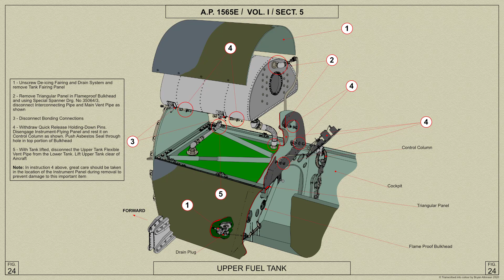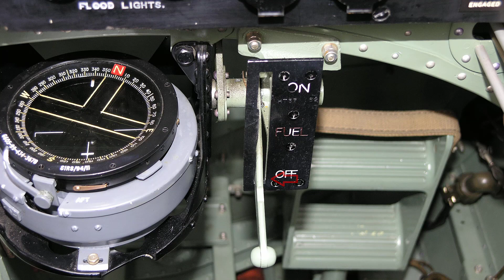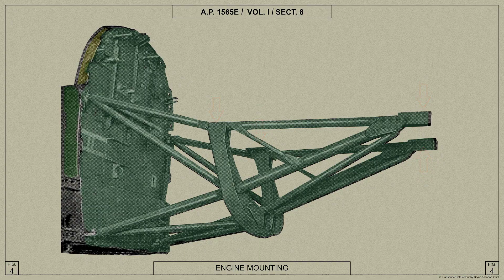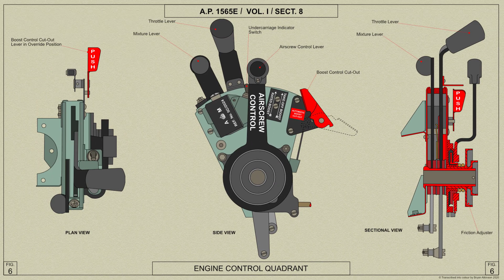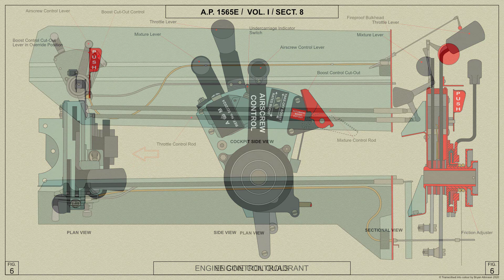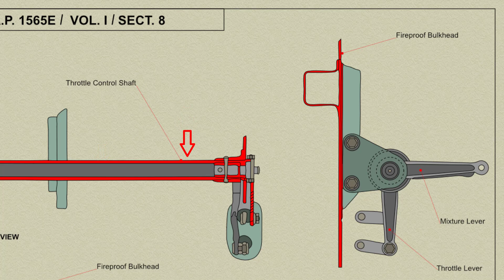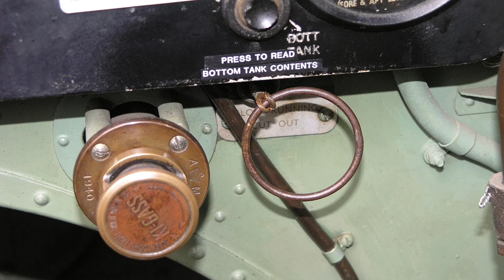Spitfire Mk V – Engine Installation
Here, we are looking at the Spitfire Mk V’s Engine Installation, Control Layshafts and much more. We shall refer to the 1942 Air Ministry Manual for the Spitfire Mk V and show relevant re-worked colour AP diagrams.

Textual extracts from Air Ministry Air Publications are Crown Copyright and transcribed with the kind permission of the National Archives, London. All colour diagrams are based on original Air Ministry Air Publications mono illustrations and transcribed into colour by Bryan Atkinson with the permission of the National Archives, London.

Thanks must also be given to the following superb organisations for their kind support when Bryan Atkinson originally developed The Spitfire Mk V Explored PC CD-ROM back in 2005, all are listed below and are included once again in this series of videos.

Spitfire Mk.Vb, AB910. The Battle of Britain Memorial Flight.
Spitfire Mk.Vb, BL614. Royal Air Force Museum, London.
Spitfire Mk.Vb, BM597. The Historic Aircraft Collection.
Spitfire Mk.Vb, EP120. The Fighter Collection.
Spitfire Mk.Vc, AR501. The Shuttleworth Collection.

The Imperial War Museum, Duxford.
The Rolls-Royce Heritage Trust.
The National Archives, London.

The material contained in this video is intended for historical, reference and entertainment value only, and is not to be construed as usable for aircraft or component restoration, maintenance, or use.

Table of Contents:

00:00 - Introduction
00:34 - Engine Installation Wartime Overview
02:37 - General Arrangement Views of Merlin 45
02:59 - Ejector Type Exhaust Manifold
03:11 - Heywood Compressor
03:24 - Electrical Generator Type LX
03:32 - The Engine Mounting
04:04 - The Engine Controls
04:10 - Throttle Quadrant Function
04:26 - The Friction Adjuster
04:48 - The Mixture Lever
05:36 - The Control Rods
05:47 - The Automatic Boost Cut-out
06:05 - Engine Control Layshafts
07:05 - The Propeller Speed Control
07:27 - Slow-running Cut-out Control
07:58 - Hand Turning Gear
08:19 - Engine Cowling Panels
08:30 - The Port Cowling Panel
08:42 - The Dzus Fasteners
09:06 - Generator Cooling Intake
09:12 - The Starboard Cowling Panel
09:53 - The Bottom Cowling Panel
10:07 - Oil Tank Cowling Panel View
10:12 - The Upper Cowling Panel
10:21 - Compressor Cooling Inlet
10:27 - The Upper Cowling Supporting Frame